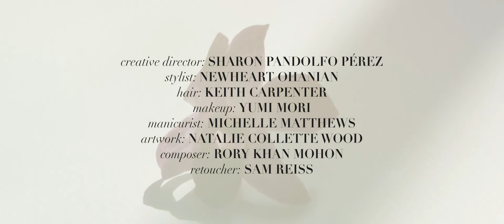Flaunt Film | Madeline Brewer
Flaunt presents actress Madeline Brewer from TheTransienceIssue Go to Flaunt.com for the full feature. and order a copy

Film by Jeff Clanet
Photographed by William Lords
Styled by Newheart Ohanian
Hair by Keith Carpenter
Makeup by Yumi Mori
Nails by Michelle Matthews